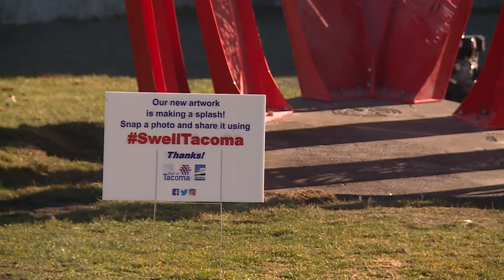Swell Art Port of Tacoma Clare Petrich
There’s an iconic new artwork at Fireman’s Park in downtown Tacoma named “SWELL”. The project was made possible by a unique partnership between the Port of Tacoma and the City of Tacoma.   The original idea for Swell evolved when the Port of Tacoma celebrated its centennial in 2018. Clare Petrich, a Port Commissioner at that time, helped lead that centennial celebration program in the community.